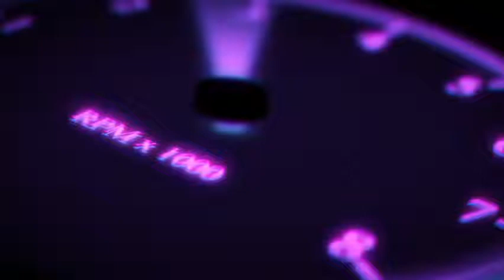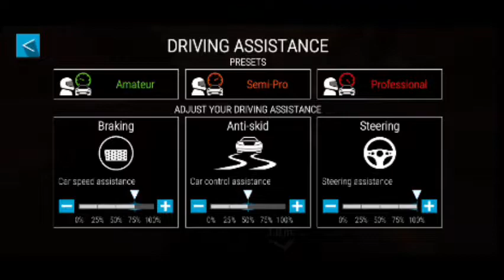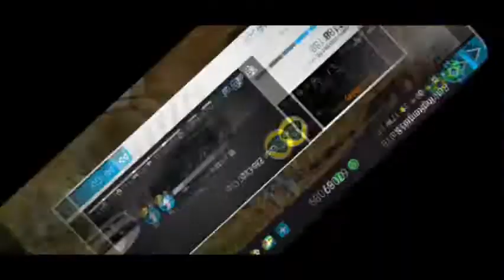Gear.Club - True Racing | Campeonato FORSAKEN Wasteland | Lotus Elise 220 Cup + MEU PROGRESSO